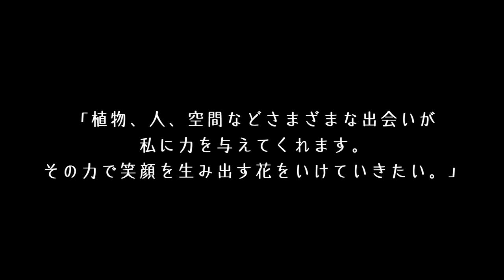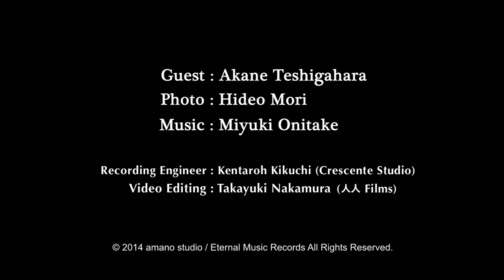1 minute piece "Happiness is..." Vol.28 勅使河原茜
( English lines are below. )
ゲストの方から「Happiness is...」を言葉や詩で表現していただき、写真家・森日出夫の映像と、作曲家・鬼武みゆきの音楽でコラボレーションする1分間のショートムービーシリーズ 。日本の皆さんにもっともっと幸せに、元気になって欲しい、という気持ちで2012年1月からスタートしました。毎月20日に更新です。

『1 minute piece "Happiness is...（私の幸せ）" 』VOL.28

ゲスト：草月流家元　勅使河原 茜

「植物、人、空間などさまざまな出会いが
私に力を与えてくれます。
その力で笑顔を生み出す花を
いけていきたい。」

音楽録音：菊地 健太郎 (Recorded at CRESCENTE STUDIO)
ビデオ編集：中村 高寛 (人人FILMS)

Special Thanks to : Hiroshi Tamura (CRESCENTE STUDIO)、Mitsuaki Uchida

This is the one minute short movie series that is inspired by people's own words about their "Happiness is ...".
Collaborated on video and music by Hideo Mori, the photographer and Miyuki Onitake, the composer.
This series started in January 2012 with our hope to comfort everybody who had been hurt by our experience on the disaster of Tohoku.
Up dated on 20th every month.

1 minute piece " Happiness is... " VOL.28

Guest : Akane Teshigahara, Head of Sogetsu School of Ikebana

To keep arranging plants for making smiles, with my energies which are given to me by a variety of meetings with not only people but also plants and spaces.

Recording : Kentaroh Kikuchi (Recorded at CRESCENT STUDIO)
Editing : Takayuki Nakamura (HITO HITO FILMS)

Translated by Mamie D. Lee  (対訳)